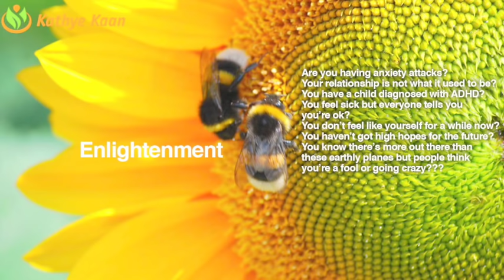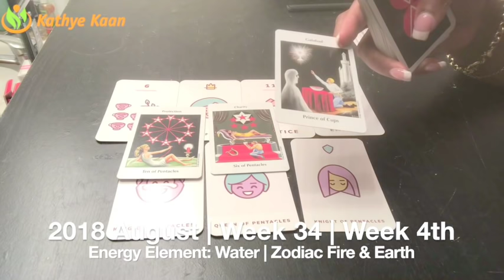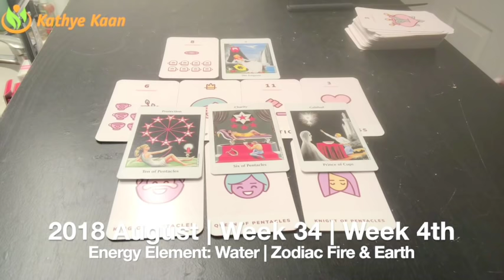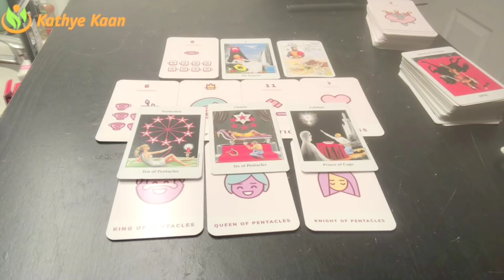ARIES Weekly Reading Psychic Tarot | Horoscope | Week 34 | AUGUST 20 - 26